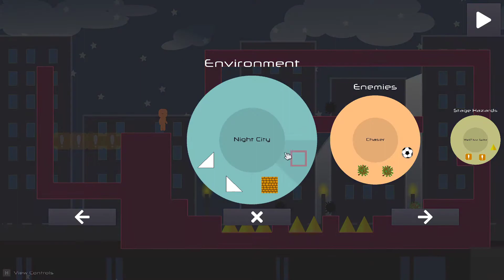Hidden Blocks, Autotile, Kill Physics